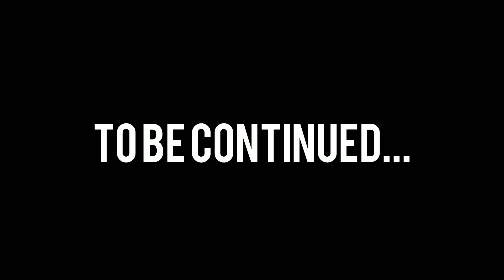GOD HELP US OUR PANT BURN | Goat Simulator 3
this game is literally the GOAT

heavy inspiration from other youtubers like russian badger and markiplier so please go watch there stuff (if you aren't already😂)

other person your hearing is my epic friend justin, he has a channel but doesn't post on it yet but go sub to him anyway he's a really cool dude
Stuck In A Dream by Leonell Cassio (Ft. Juhi Perumal)
thank u nerds for watching this piece of shit 😂